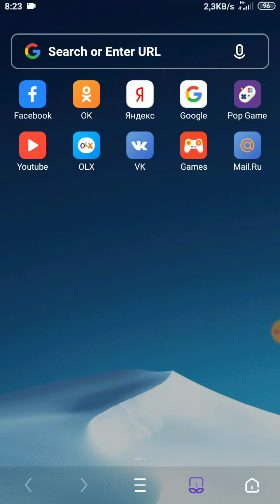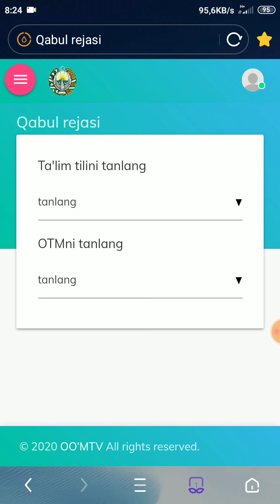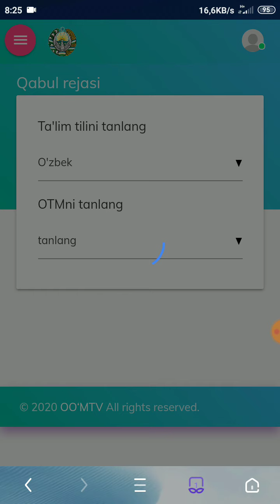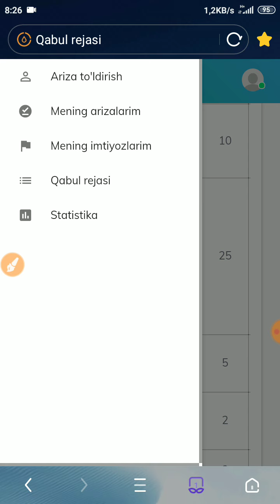MAGISTRATURA RUHSATNOMASINI ONLAYN YUKLASH Ruhsatnoma dtm qogoz magistr ruhsatnomasi yuklash